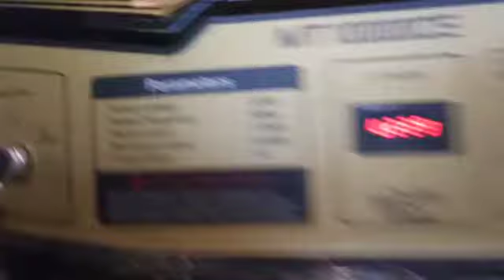Genset Maestro MT 10000 CE , power 8000 watt